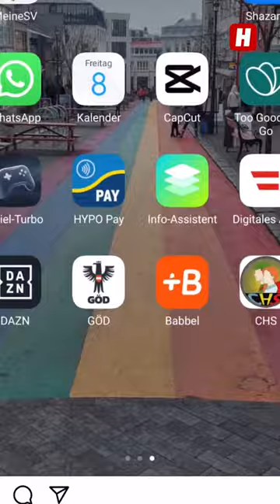Diese App bringt dich nachts sicher nach Hause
Von der Diplomarbeit in den App-Store – HTL-Schüler entwickeln Heimwegbegleiter